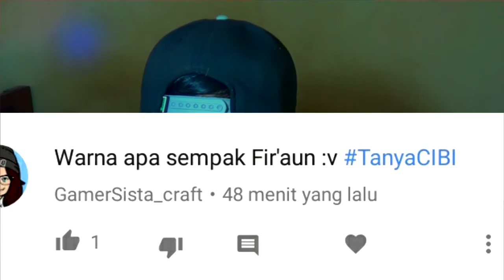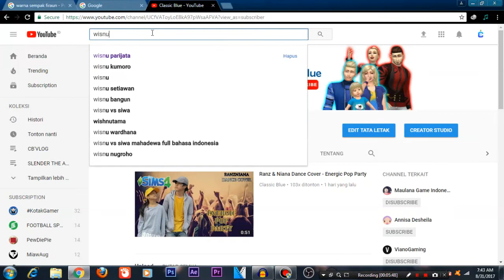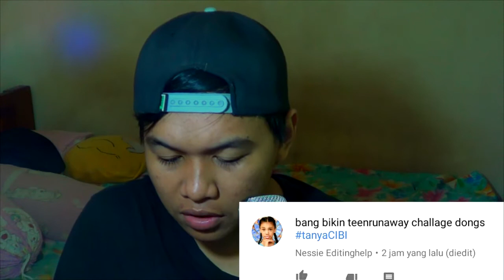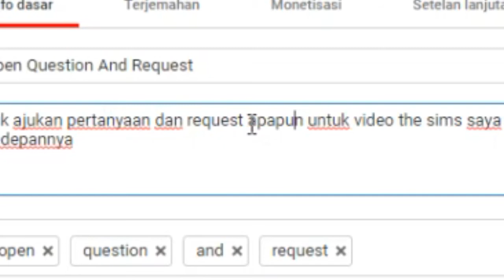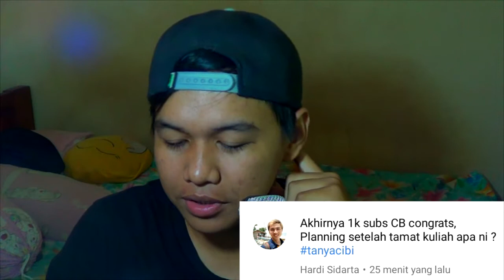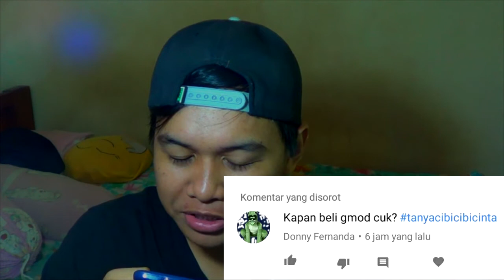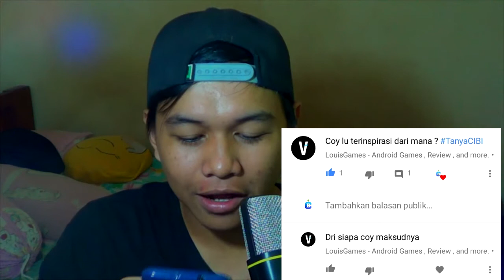tanyaCIBI #1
thanks for all of you  to support  me